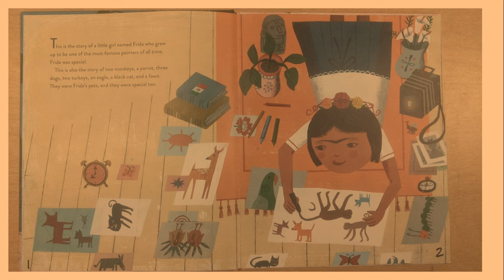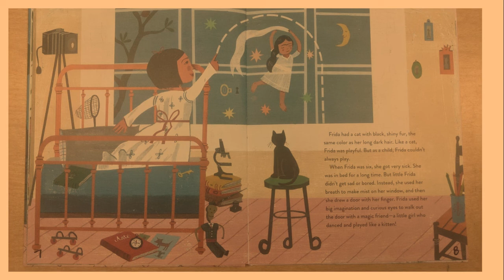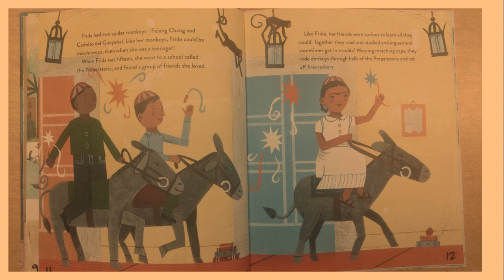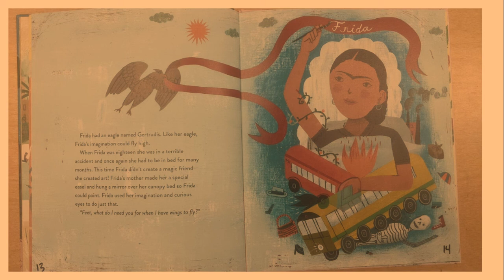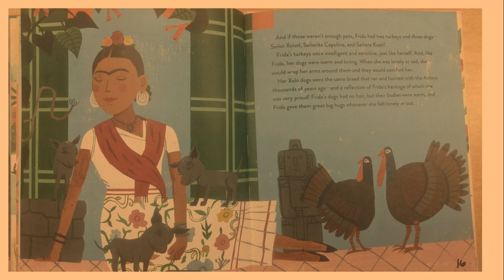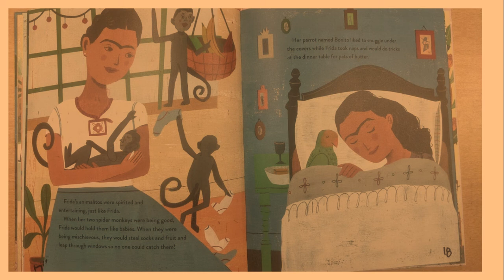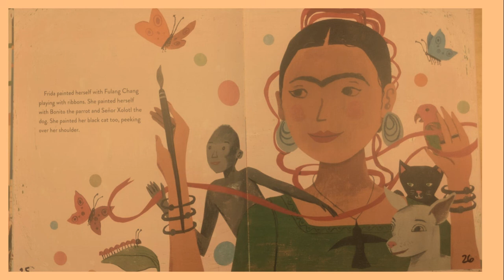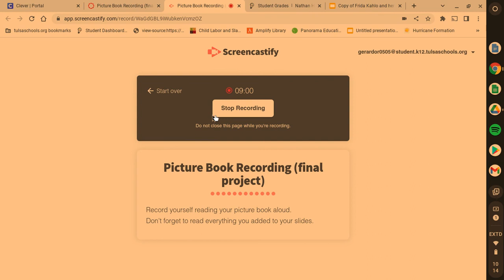Frida Kahlo and her Animalitos (read aloud)